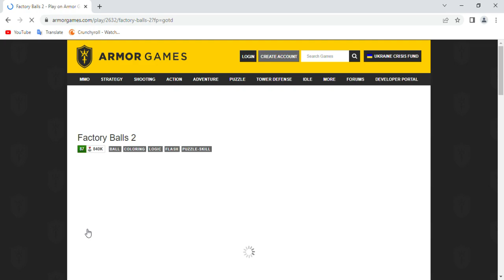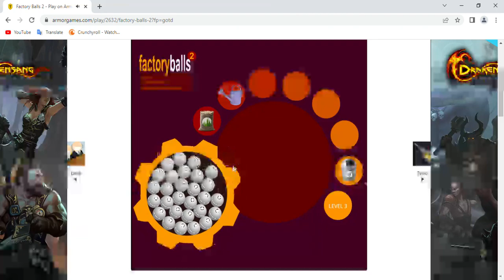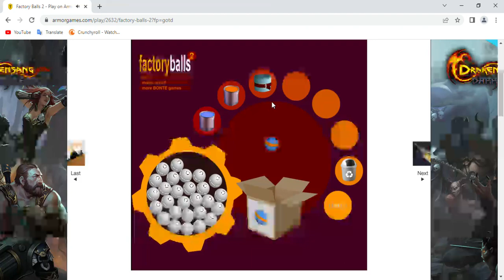Play Free Games Online at Armor Games | Playing Factory Balls 2 gameplay | Game of the day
Playing game Factory Ball 2 on armorgames